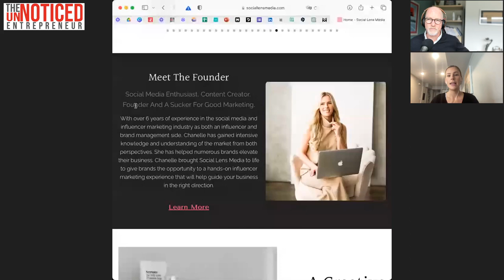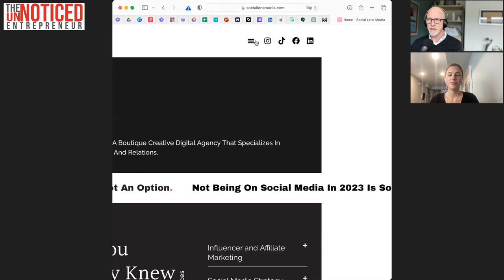Discover the Game-Changer for Your Brand's Growth with Chanelle Garrow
Imagine transforming your brand's online presence, adding depth and engagement like never before. This is the promise we're making in today's episode with our special guest, Chanelle Garrow. Chanelle, a social media maven and entrepreneur, unravels the power of influencer marketing in building brand awareness, trust and rapport. She shares invaluable insights on the importance of a robust strategy, researching influencers, understanding their audience, and the type of content they create. Chanelle believes in the effectiveness of influencer marketing, an approach she considers can be more cost-effective than running ads, and an excellent tool for creating a repository of user-generated content.

What does it mean to truly engage your audience and speak to their pain points? We'll explore this and more during our discussion with Chanelle. We delve into the magic of storytelling, interactive conversations and events, woven into influencer marketing to tailor your solutions. We also stress the need to have a creative digital and social media marketing strategy before embracing influencer marketing. With Chanelle's expertise, we'll navigate the waters of competitor analysis and using third-party apps and websites for gaining deeper data insights. Join us for this enlightening conversation and discover how influencer marketing can be a game-changer for your brand's growth.